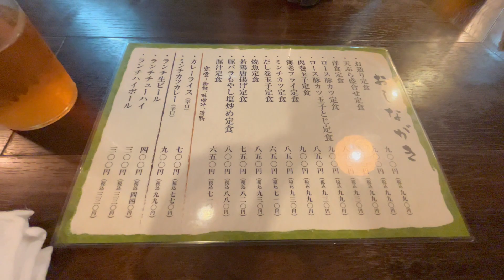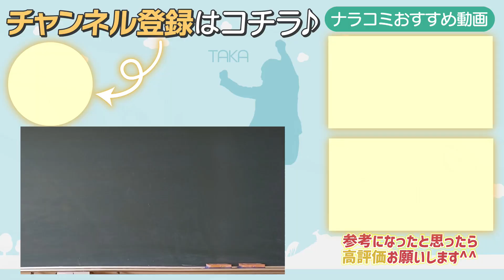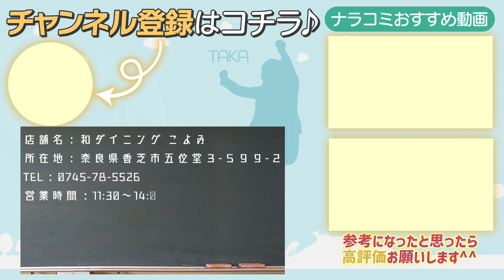【超お得】居酒屋の990円で食べられるお造り定食がコスパ最強で美味しすぎた！『和ダイニングこよみ』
〇他のランチ動画

店舗名：和ダイニング こよみ
所在地：奈良県香芝市五位堂３-５９９-２
営業時間：11:30～14:00 18:00～24:00
※日曜日は18:00～24:00
定休日：木曜日
駐車場：不明